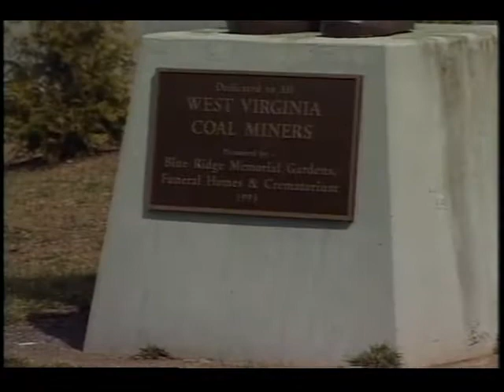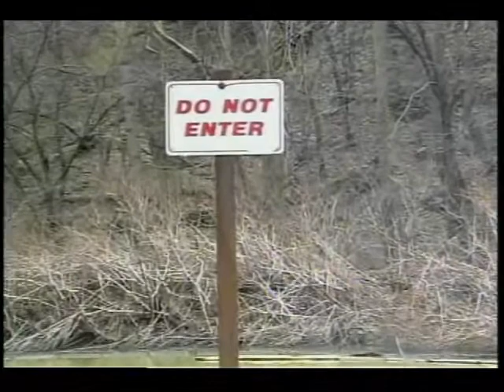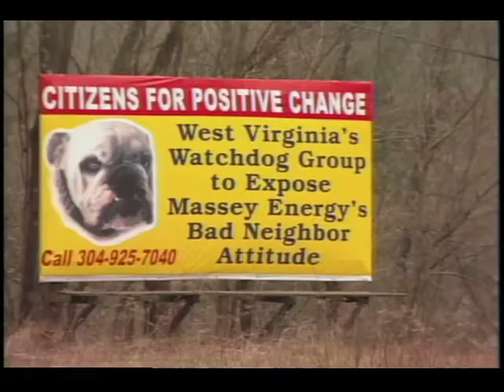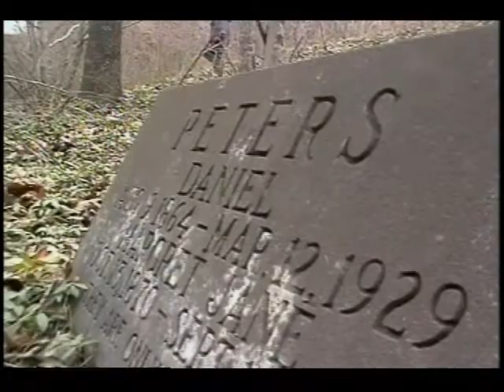Judy Bonds: 2003 Goldman Prize winner, USA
A coal miner's daughter and native West Virginian, Julia Bonds led a campaign to stop mountaintop removal coal mining. This highly destructive "strip mining on steroids" is ravaging communities throughout Appalachia, turning river valleys into mining waste dumps, driving up asthma rates and forcing whole communities to abandon their homes.